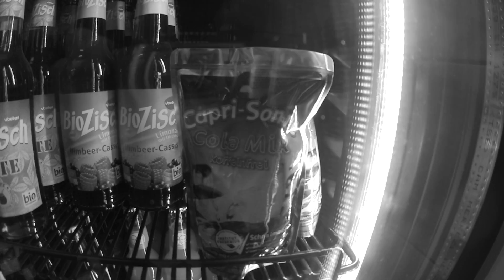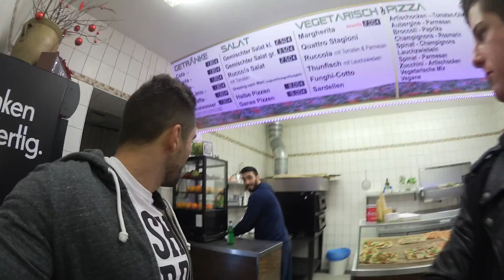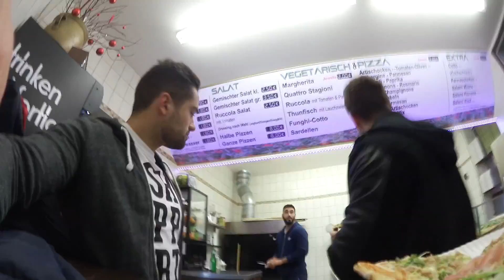Pizza scheppern in Kreuzberg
Zusammen mit Philipp habe ich die beste Pizzaria in Berlin Kreuzberg aufgesucht "Victoria Pizza. Frisch belegte leckere Pizza, unser Tipp im neuen Fast Food Vlog.
Scheppert rein!